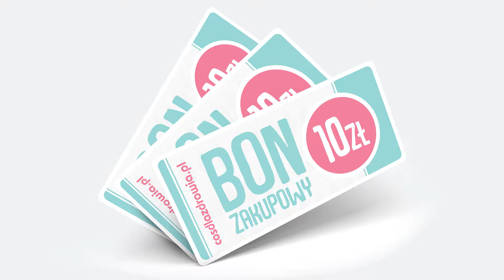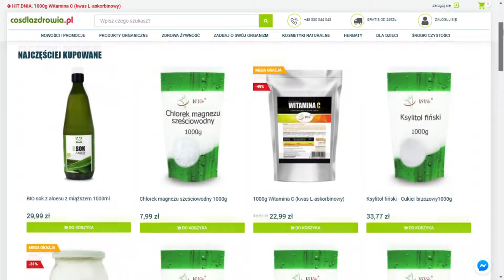🍢Tofu - nie tylko dla wegan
KONKURS:
2. Napisz komentarz pod tym filmem
3. Udostępnij film na Facebooku z hashtagiem

3 osoby, które spełnią te warunki otrzymają Bon zakupowy do sklepu cosdlazdrowia.pl na 10zł. Wybrane osoby zostaną o tym powiadomione wiadomością na portalu facebook lub youtube.

📌Tofu jest rodzajem sprasowanego twarogu otrzymywanego ze skondensowanego mleka sojowego. Jest ono produktem spożywczym niezwykle popularnym w Chinach, skąd pochodzi, oraz w innych krajach Dalekiego Wschodu.

📌Jakie wartości odżywcze posiada tofu?
Tofu to przede wszystkim bogate źródło cennego białka o wartościowym składzie aminokwasowym. Z tego względu stanowi ono jeden z ważniejszych elementów w diecie wegan i wegetarian. Tofu zawiera także spore ilości wapnia i fosforu - składników niezbędnych dla zachowania zdrowia kości i stawów. W składzie tofu znajdziemy także fitoestrogeny - związki o działaniu podobnym do żeńskich hormonów płciowych, które mogą łagodzić objawy menopauzy a także ograniczać ryzyko rozwoju niektórych nowotworów, np. raka piersi. Co więcej, fitoestrogeny obecne w tofu mogą także korzystnie wpływać na ciśnienie tętnicze krwi oraz poziom cholesterolu.

📌Co można przygotować z tofu?
Przed spożyciem tofu należy odsączyć z zalewy i pokroić w plastry bądź kostkę. Można spożywać je zarówno w formie surowej, np. jako dodatek do sałatek, lub po podgrzaniu. Naturalne tofu świetnie sprawdzi się jako składnik zapiekanek, dań jednogarnkowych lub deserów. Z kolei tofu wędzone doskonale komponuje się z różnego rodzaju kaszami, zupami i potrawami z ryżu nadając im przyjemnego aromatu i lekko słonego smaku.